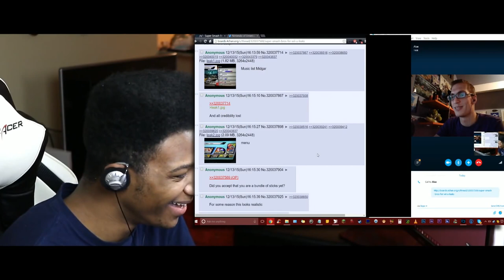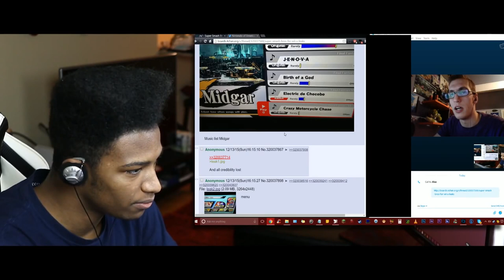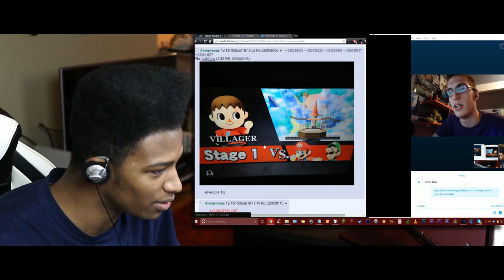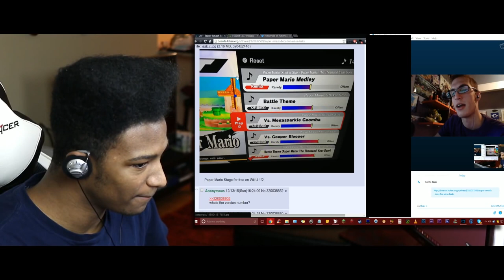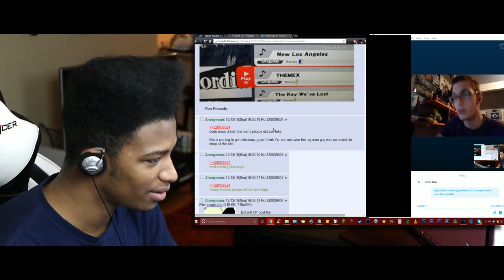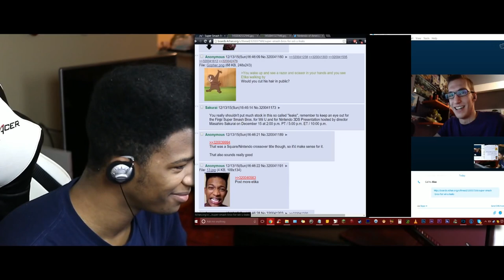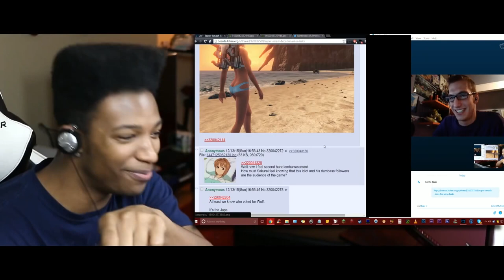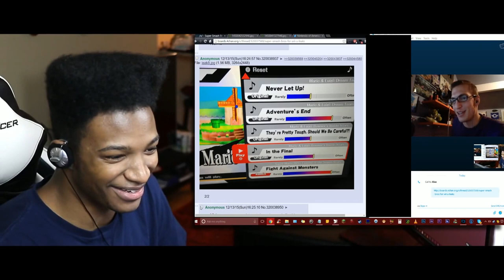Relax Alax and Etika Break Down the Images "Leaked" on 4chin Yesterday. Confirmed Fake.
Original Description: This was yesterday. I reuploaded this as its own video since a lot of you didn't watch the full Final Destination discussion with me and Alax. People have been DEMANDING coverage on this. This snippet gets straight to the good stuff.